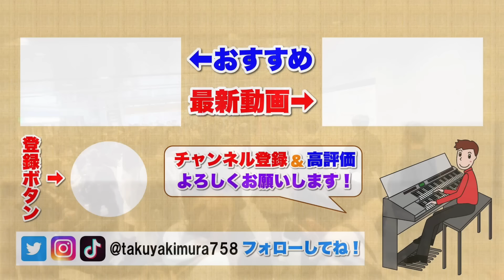元教員が東京の駅ピアノで『旅立ちの日に』を弾いたら、超大観衆!! JR上野駅ピアノ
今年卒業式を迎えられる方、おめでとうございます!!
元教員として、卒業していく教え子たちや、全国の卒業生のために演奏しました。

YouTubeメンバーシップを開設しました!!

ツイキャス（たまに夜１０時頃から配信しています）

祭りのエレクトーンでアニソン神曲『宇宙戦艦ヤマト』を弾いたら、会場全体から歓声が沸き起こる!!

中山美穂さん、ありがとう!! 名古屋の地下街のピアノで『世界中の誰よりきっと』を弾いたら、感動につつまれる・・・

旅立ちの日に/卒業ソング/ストリートピアノ/streetpiano/ピアノ/Piano/ピアノ男子